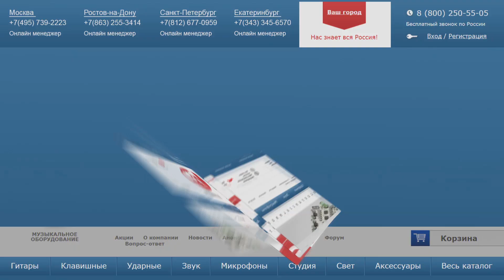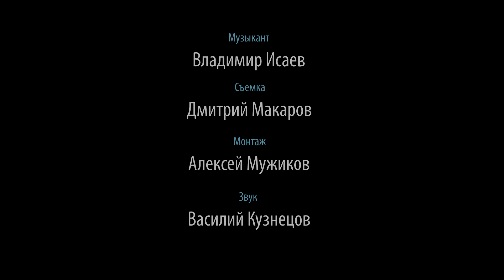Электроакустическая гитара J.N LIS-ACFI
J.N LIS-ACFI – это полупрофессиональная электроакустическая гитара среднего ценового диапазона с корпусом типа «аудиториум». Инструмент имеет современный минималистичный дизайн, вырез на деке и активную подзвучку от знаменитой компании Fishman – пьезодатчик и предусилитель с трёхполосным эквалайзером и тюнером. Звучит эта гитара плотно и ярко, но достаточно мягко, без резкого металлического звона. Универсальный инструмент, который подойдёт как для активной концертной деятельности, так и для студийной работы или домашних занятий. Оцените его звучание в нашем видео-обзоре!

0:24 Краткий рассказ о характеристиках электроакустической гитары
0:41 Демонстрация звучания гитары с подобранной парой микрофонов SE ELECTRONICS SE4 без подключения
2:37 Демонстрация звучания гитары с подключением
3:19 Музыкальная зарисовка, звучание гитары в миксе